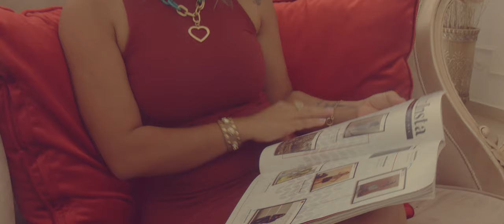SANDRINHO - PÉROLA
Cantor, compositor e interprete: Sandrinho
Produção, gravação,masterização e mixagem: Sergio Augusto
Captação,direção e edição de vídeo: @Mandelão Filmes
Designer gráfico:  Augusto Wander Costa
Figurino:Rosana Almeida
Atrizes: Luciana Lemes, Rosana almeida, Alice Liz e Raiza Lacerda
Maquiadora: Isabella Lacerda e Luciana Lemes

(LETRA)

Ela é top ela é forte ela é dona de si,
Ela sabe o que quer e luta ate conseguir,
Ela tem o seu brilho único e natural,
Charmosa, elegante ela é sensual
Ela tem a moral de ser o que quiser
Ela foge do padrão de uma simples mulher
Ela é poderosa e resiliente, ela é inspiradora e inteligente,
Ela se supera e se surpreende, ela depende só de si pra ser independente,
Ela nasceu pra vencer e faz acontecer, sexo frágil que nada é delicado poder,
Gladiadora de salto alto e maquiagem, é o que reflete no espelho ao contemplar sua imagem ,
Mulher de coragem empreendedora o seu lugar é no topo ela é vencedora

Refrão:

Pérola, ela tem o seu valor é pérola,
Mulher de todas as cores Pérola,
Mulher de coragem ela e pérola, pérola...

Ela se transforma em cem , ela vai ela vem
Ela é mãe se necessário é pai também
Ela é parte de tudo que completa o universo
Ela é a rima perfeita que conclui esse verso
Linda , maravilhosa, preciosa
Sábia, mulher honrada, carinhosa
Ela é graciosa, amorosa
Bem resolvida e glamurosa...

(2bis)  Mulher virtuosa quem a achará,
Bem aventurado será quem encontrar,
O seu valor muito excede ao de rubis,
O homem que tem ela é o homem mais feliz...

Refrão: (2.vx)

Mulher de coragem ela é pérola, pérola...